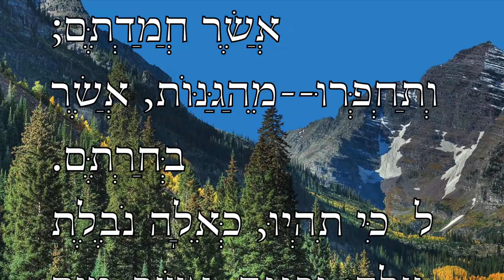Zion shall be redeemed with justice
כז  צִיּוֹן, בְּמִשְׁפָּט תִּפָּדֶה; וְשָׁבֶיהָ, בִּצְדָקָה.
כח  וְשֶׁבֶר פֹּשְׁעִים וְחַטָּאִים, יַחְדָּו; וְעֹזְבֵי יְהוָה, יִכְלוּ.
כט  כִּי יֵבֹשׁוּ, מֵאֵילִים אֲשֶׁר חֲמַדְתֶּם; וְתַחְפְּרוּ--מֵהַגַּנּוֹת, אֲשֶׁר בְּחַרְתֶּם.
ל  כִּי תִהְיוּ, כְּאֵלָה נֹבֶלֶת עָלֶהָ; וּכְגַנָּה, אֲשֶׁר-מַיִם אֵין לָהּ.
לא  וְהָיָה הֶחָסֹן לִנְעֹרֶת, וּפֹעֲלוֹ לְנִיצוֹץ; וּבָעֲרוּ שְׁנֵיהֶם יַחְדָּו, וְאֵין מְכַבֶּה.

Zion shall be redeemed with justice, and they that return of her with righteousness.
But the destruction of the transgressors and the sinners shall be together, and they that forsake the LORD shall be consumed.
For they shall be ashamed of the terebinths which ye have desired, and ye shall be confounded for the gardens that ye have chosen.
For ye shall be as a terebinth whose leaf fadeth, and as a garden that hath no water.
And the strong shall be as tow, and his work as a spark; and they shall both burn together, and none shall quench them.